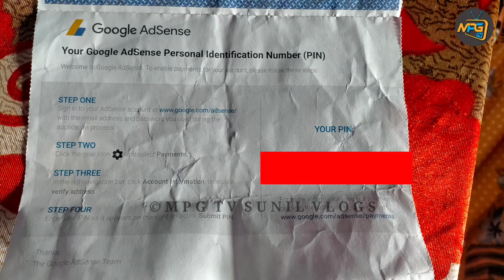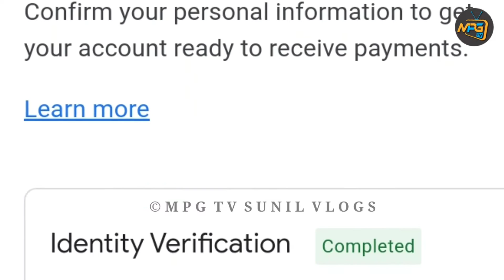Google Adsense pin || एकै पटक दुई ओटा Google Adsense बाट चिठी आयो || Sunil Vlogs || MPG TV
हेल्लो
म सुनिल मगर, तपाईंहरू सबैजना लाई मेरो एम .पि.जि.टिभि  च्यानलमा हार्दिक स्वागत गर्दछु। तपाईहरुको मीठो लाइक कमेन्ट र सल्लाह सुझाव को लागि हृदय देखि धन्यवाद दिन चाहन्छु ।सधैँ यस्तै साथ र सहयोग गर्दै जानु होला ।

      ⏲️⏲️Timestamp ⏲️⏲️

How to create Gmail account | YouTube channel | मोबाइल बाट जिमेल आईडि र युट्युब च्यानल कसरी बनाउने

How to upload video on YouTube with Thumbnail | सुरु देखि लास्ट monetization सम्मको भिडियो अपलोड गर्ने सही तरिका

फेसबुक पेज मेसेज अटो रिप्लाई कसरी सेट गर्ने | How to set facebook page message auto reply

आफ्नो फेसबुक कुन कुन एप र गेममा जोइन भएको छ कसरी हेर्ने | How to check How many App & games Linked on your Facebook

भिडियोको तल माथि घुम्ने अक्षर कसरी राख्ने | How to Add scrolling Text on Your YouTube videos

युट्युब भिडियोमा पहेंलो डलर कसरी फिक्स गर्ने | How to fixed on YouTube video yellow dollar demonetized

TIKToK मा 3 मिनेट सम्मको भिडियोहरू कसरी अपलोड गर्ने | How to Upload on tiktok long video

Thanks for visit :::
  hopeful
  ®️MPG TV Family
  2021

©️opyright issue? Send a message📩 to me on Gmail,📧 Facebook, Instagram,& Twitter and we'll get it resolved.✅✅

Sunil Roka  MPG TV, एम. पि. जि. टिभि.,